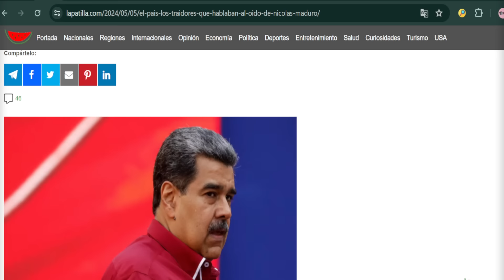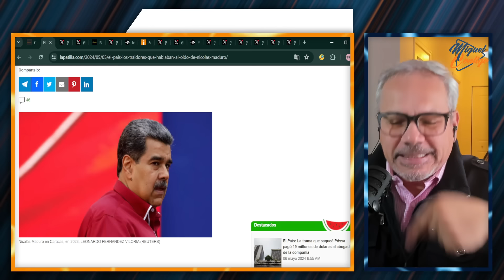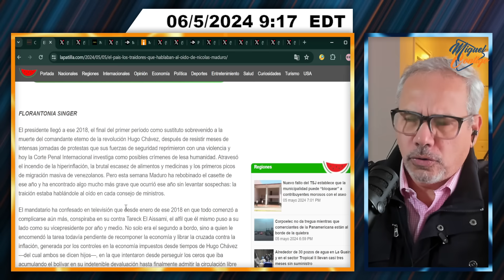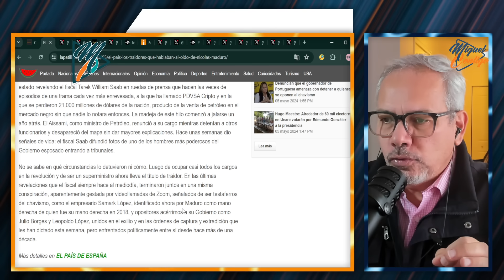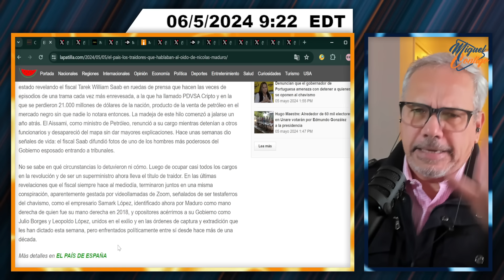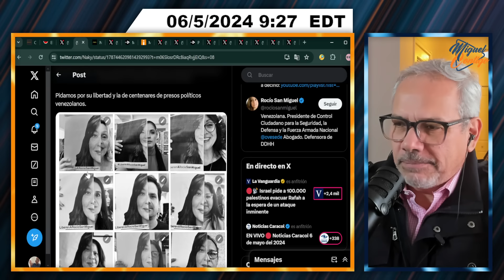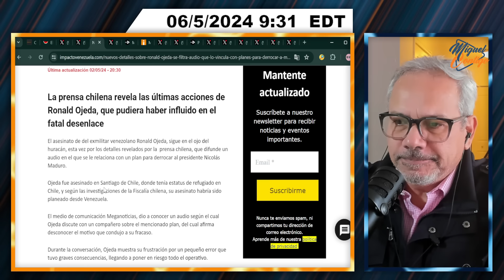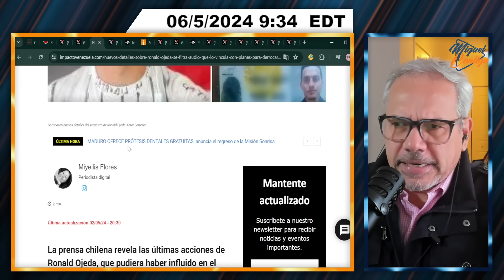FILTRAN AUDIOS QUE A MADURO LE SENTENCIAN | SEGMENTO 1/4 | 6 DE MAYO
¡Sonríe que la vida es bella!